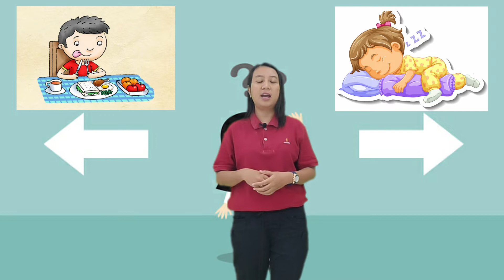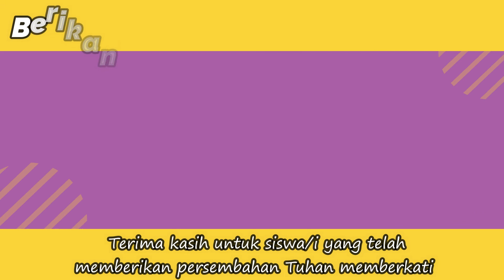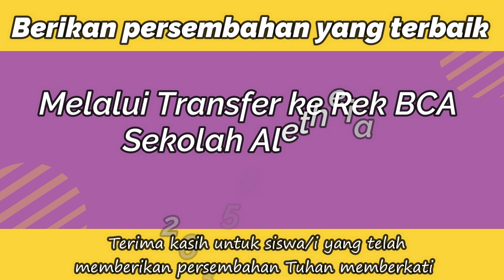DEVO SMP 28 AGST "Nilai Waktu"